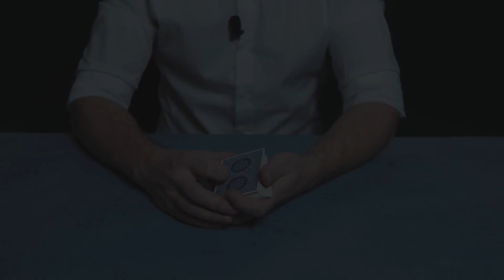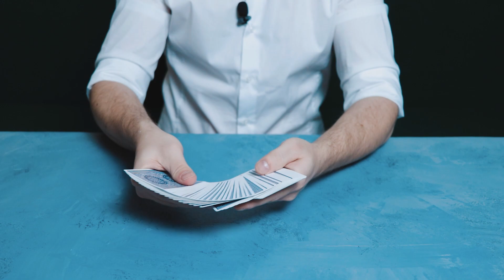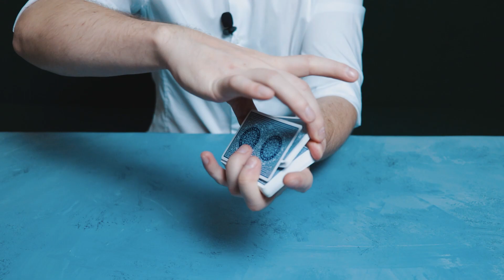Я ЛЕГКО НАЙДУ ТВОЮ КАРТУ / Простой фокус с картами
Зритель выбирает любую карту, замешиваем её и фокусник легко её находит. Простой, легкий фокус с картами.